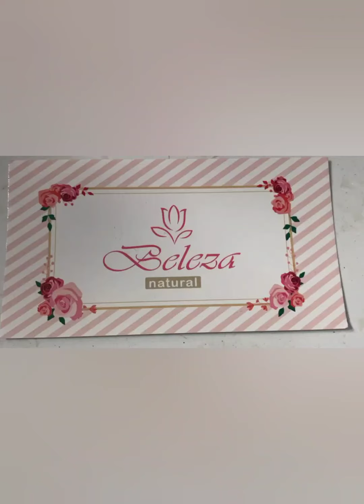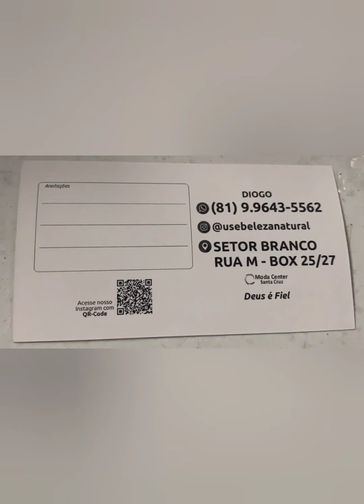MODA FEMININA MODA CENTER SANTA CRUZ CAPIBARIBE PERNAMBUCO 🏃